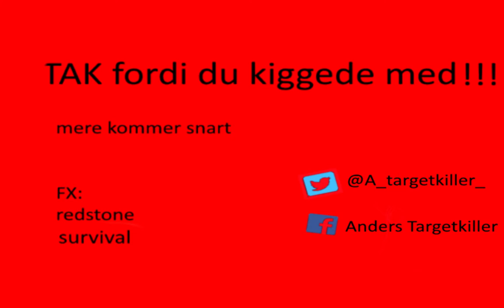ep 7 elytra minecraft 1.9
i denne episode er vi på jagt efter 2 elytra´s

dette er en privat server som mig og david spiller på
jeg bruger obs til at optage og hitfillm til at redigere